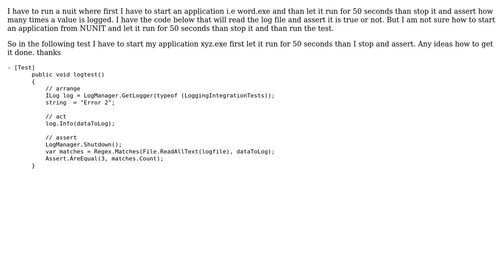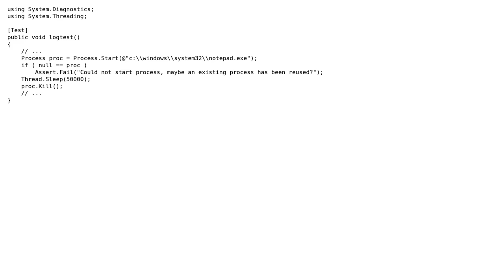Starting an application from NUNIT Test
With thanks & praise to God, and with thanks to the many people who have made this project possible! | Content (except music & images) licensed under CC BY-SA | Music | Images & others | With thanks to user metalheart user J. Davidson and the Stack Exchange Network Trademarks are property of their respective owners. You are responsible for your own actions.